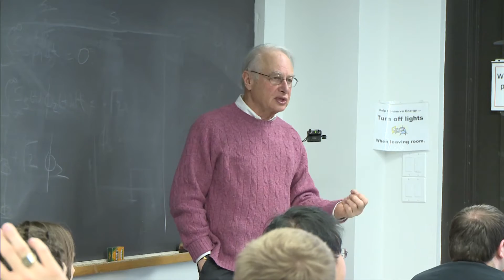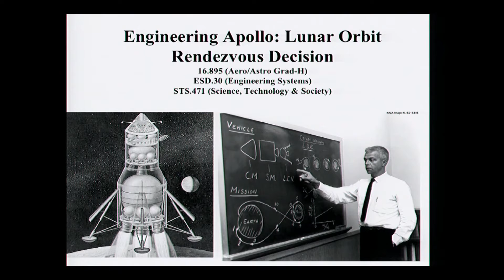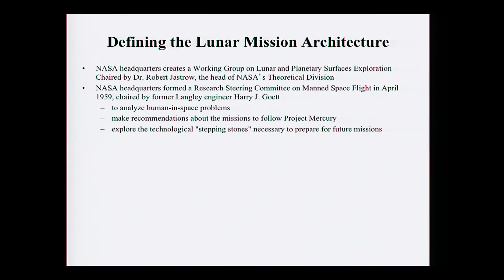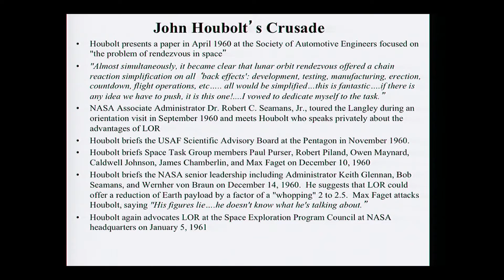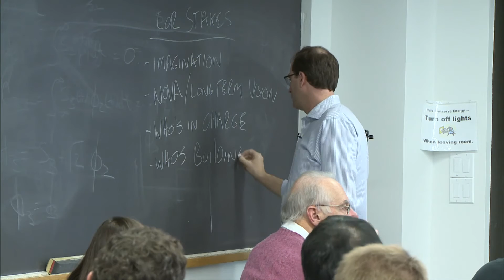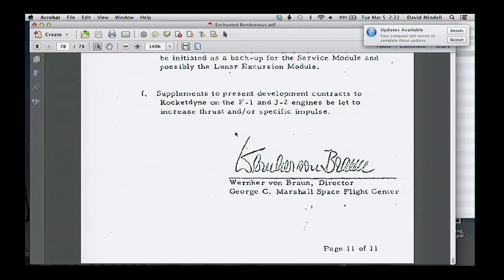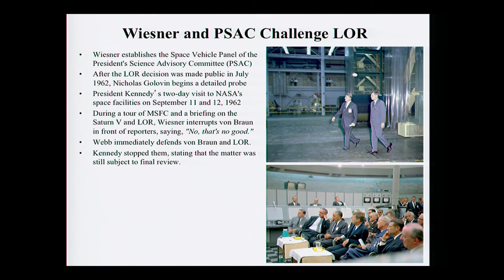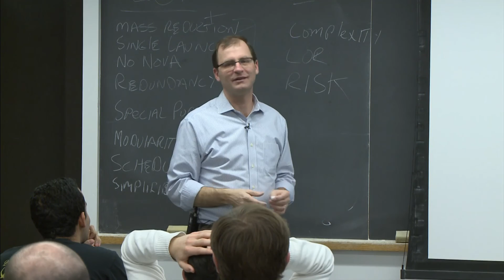STS 471 Engineering Apollo Class 8